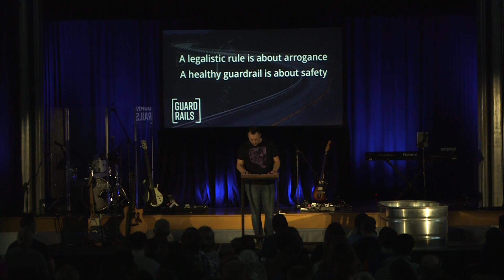Guardrails | The Importance of Guardrails